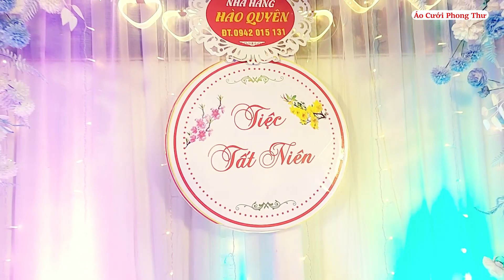Tìm Em Câu Ví Sông Lam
➡️ Bạn đang phân vân chụp ảnh ở đâu
➡️ Hãy đến với ÁO CƯỚI PHONG THƯ để trải nghiệm dịch vụ tốt nhất và chất lượng nhất
➡️ Ảnh cưới
➡️ Ảnh thời trang
➡️ Ảnh Bé Yêu
➡️ Ảnh gia đình
➡️ Chính là khoảnh khắc kỷ niệm của các bạn,và lưu giữ những một món quà của cuộc sống ban tặng
➡️ Chúng tôi sẽ cùng bạn vẽ nên những thước ảnh đẹp về tình yêu thương
➡️ Đến với ÁO CƯỚI PHONG THƯ sẽ làm hài lòng mọi nhu cầu của quý khách hàng với chi phí thấp nhất
ÁO CƯỚI PHONG THƯ,gần cổng trườnng cấp 3,TT đình cả.Võ Nhai,Thái Nguyên -📲 DĐ: 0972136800📲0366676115